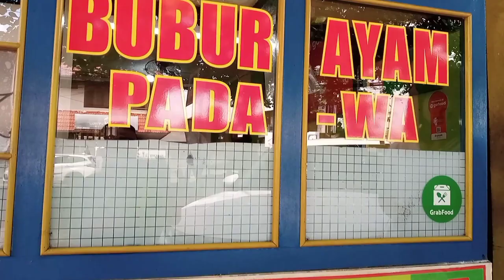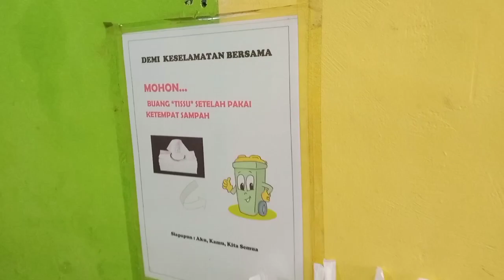Sarapan Bubur Ayam 🥣🐣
Bubur ayam adalah salah satu jenis makanan dari Indonesia. Bubur nasi adalah beras yang dimasak dengan air yang banyak sehingga memiliki tekstur yang lembut dan berair. Bubur biasanya disajikan dalam suhu panas atau hangat.